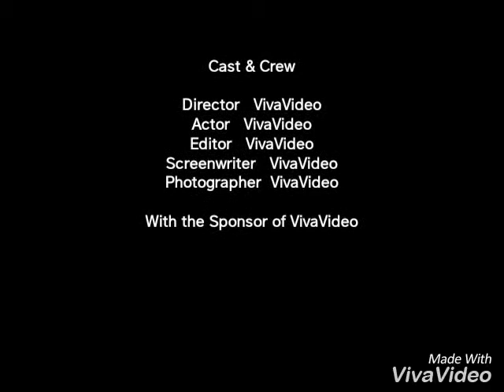👊Family's TIGHT !👊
👊To my family! Love and forever👊